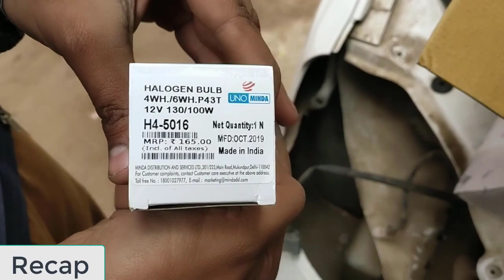Tata Indica Headlight replacement and installation by self at home Part2#ORIGINEDUCATION